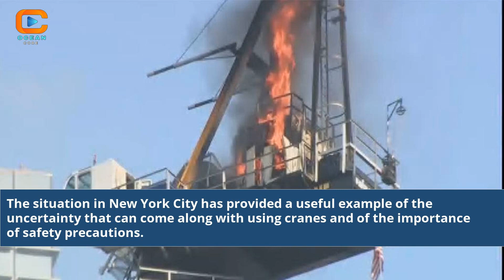Terrifying Crane Collapse NYC Video - Unseen Footage Revealed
Crane Collapse Nyc Video
crane falling new york
crane falling video
new york city crane collapse 2016
tower crane collapse new york city
video of crane collapse
new york city crane collapse 2008
new york crane crash
crane collapse long island city ny
new york city crane accident
crane accident in nyc
crane accident today nyc
crane accident in new york
crane collapse in the bronx
seattle crane collapse video
nyc crane collapses on camera
crane collapse nyc today
new york crane collapse today
new york crane accident
new york city crane collapse
crane collapse in nyc
new york crane collapse
crane collapse videos
crane collapse new york city
crane collapse new york
university city crane collapse
video wall collapse china
NYC crane collapse video
Unseen footage of crane collapse
NYC construction site incident
Terrifying crane accident video
Crane collapse investigation
NYC construction safety measures
Shocking crane accident footage
NYC emergency response team
Construction site disaster NYC
Exclusive crane collapse video
NYC construction regulations
Crane collapse aftermath analysis
Construction site tragedy NYC
Unbelievable crane accident footage